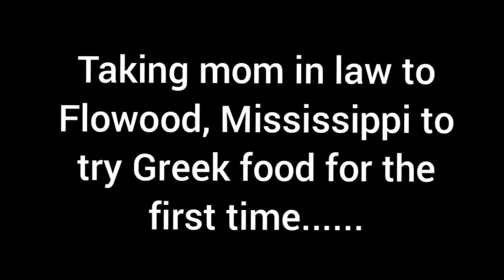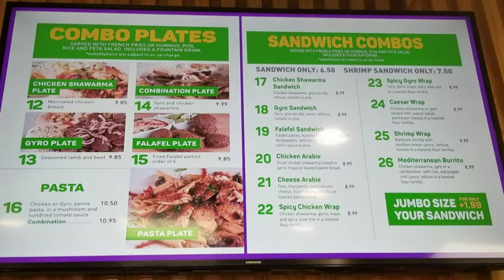Southern Granny first time reaction to Greek food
Another food adventure. Mother in Law has never had Greek food before.